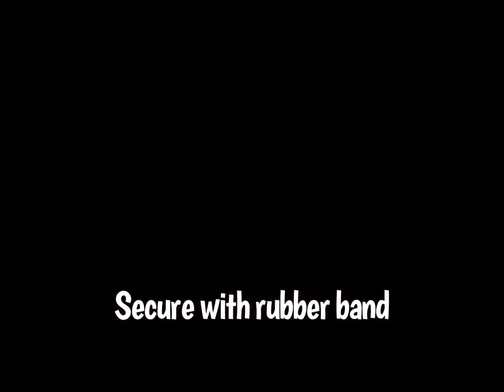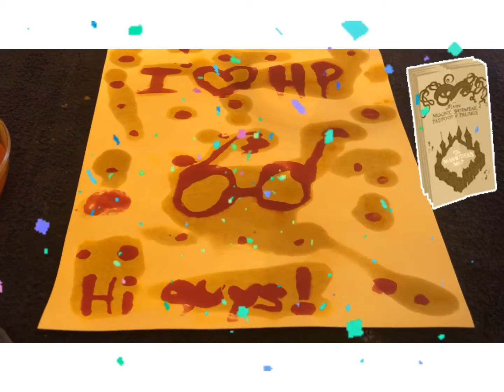Harry Potter Secret Message and Messenger Owl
How to make a secret message and a towel Harry Potter messenger owl.